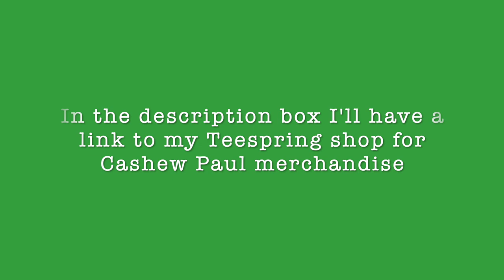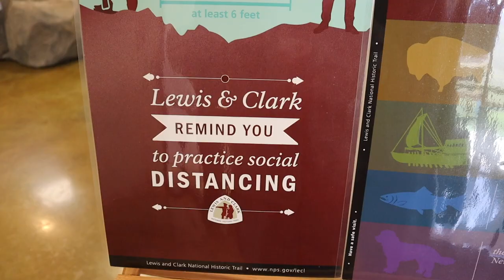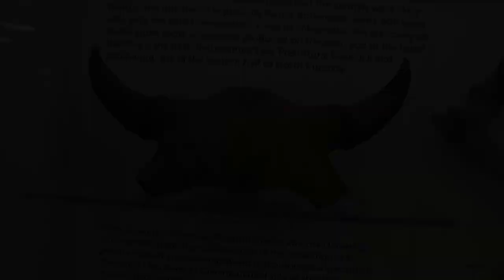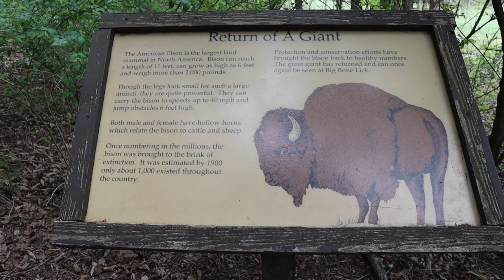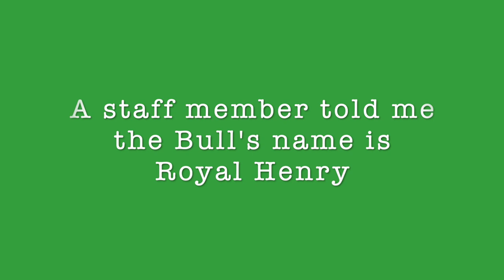The Bison Herd has Some Tiny New Members at Big Bone Lick State Park - Union, Kentucky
Hike with me and meet two new bison calves born this week at Big Bone Lick Historical Site! The Bison typically have calves between April and May and a park official told me two more are due any day! The bison herd today recalls the park’s prehistoric past and are our only living mammalian link to the Ice Age.

This is was my first visit to this park, located in Boone County, Kentucky. While it is known for its free-roaming bison herd, Big Bone Lick is also known for its colorful name and historic archaeological scientific finds. The park's name was derived from massive mammoth fossils found in the area. The mammoths are believed to have been drawn to the area by a salt lick deposited around the sulfur springs.

Park materials call this area "the birthplace of American paleontology", a term which dates from the 1807 expedition by William Clark undertaken at the direction of President Thomas Jefferson.

In 2002, the National Park Service designated Big Bone Lick State Park as an official Lewis and Clark Heritage Trail Site. The park was also listed in 1972 on the National Register of Historic Places and was further listed as a National Natural Landmark in February 2009. - Wikipedia

According to the park website.. "The bison are perpetually viewable every day of the year. Owing to weather conditions, visitors may occasionally have to hunt for them in the wooded lots that provide shelter and shade..."

Big Bone Lick’s museum exhibits is small, but very well done. The park, in cooperation with the Friends of Big Bone and the Cincinnati Museum Center, created new exhibits for the park’s Visitor Center. It features "...displays on paleontology, Ordovician geology, Ice Age mammals, Native American history, the chronology of science at Big Bone, and ongoing research currently underway at the park..."

In addition, this gorgeous park features hiking trails, a large campground, putt putt golf, tennis, and much more.